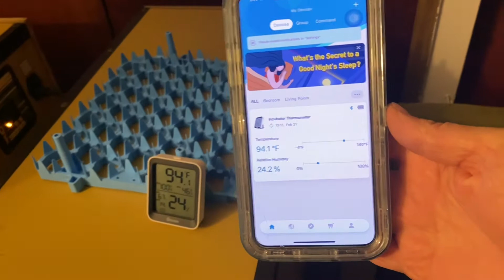Starting First Hatching in 2022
This will be our first hatching in the Sportsman’s. We have a nice variety we intend on retaining due to our predator problem in the fall.
Mr and Mrs DPF will explain the eggs we are putting in as well as how we are setting up the incubator.
We will also be adding more videos from this hatching process. Hatch rate etc.